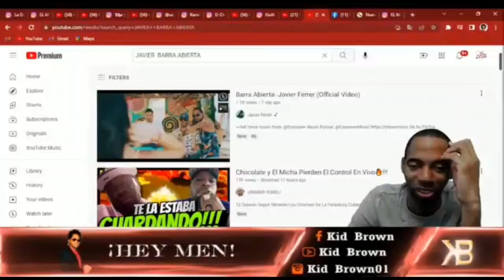JAVIER FERRER y OSMANI ESPINOSA cuentan el secreto!!